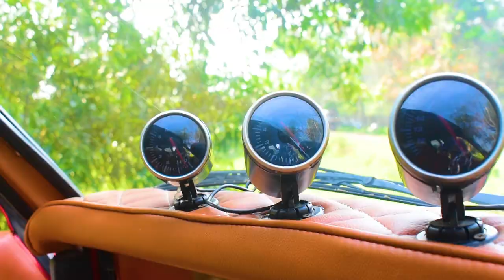HM Fully Modified Contessa 🔥🔥| Restoration |Vintage Cars Detailed Review🔥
Be Happy
Love you all
God Bless😇